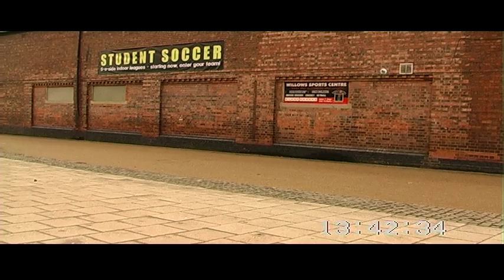Spinning Person Advert.mov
One of three Cadburys Twirl chocolate bar adverts i made for my college media course. This one involves an individual walking along then taking a bite of a Twirl causing him to spin around uncontrollably wowed by the taste! The song is "Dizzy".